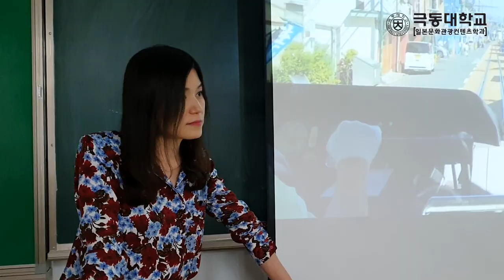[하이틴TV] 극동대학교 - 일본문화관광컨텐츠학과 학과소개!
극동대학교의 일본문화관광컨텐츠학과 입니다.